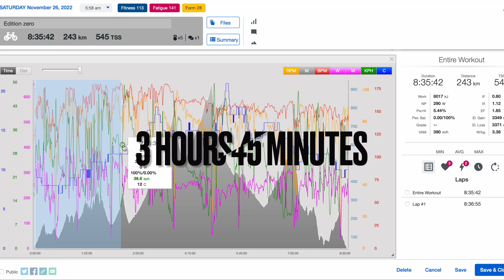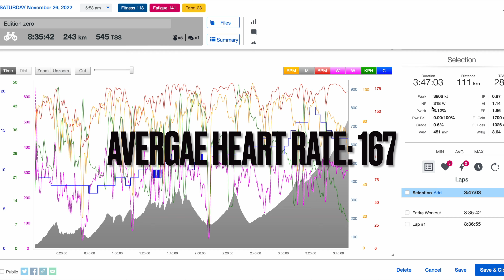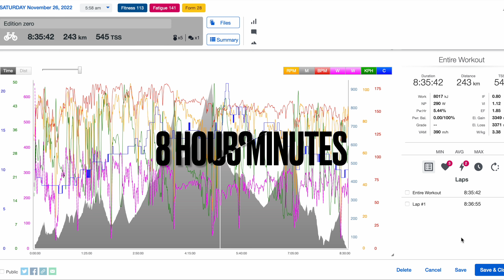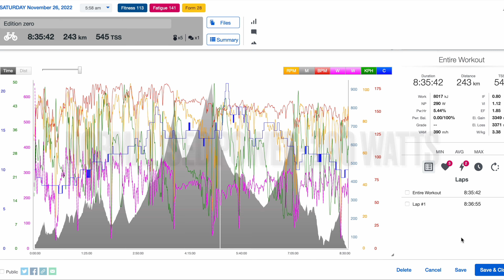My First Gravel Race | Edition Zero Gravel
My first gravel race... Heaps to learn but it was a good day out. As it was just dash cam footage I chat a bit about my power output and how it all unfolded.
PC @visualsofharry on the thumbnail shot